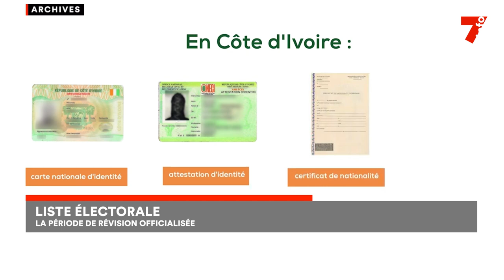Liste électorale : la période de révision officialisée